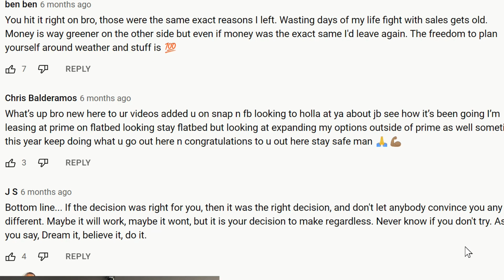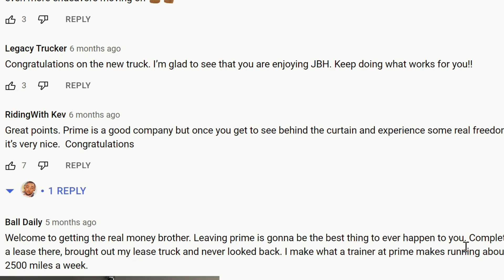Was Leaving Prime A Smart Move | X prime Inc driver Trucker Rob Answers The Question